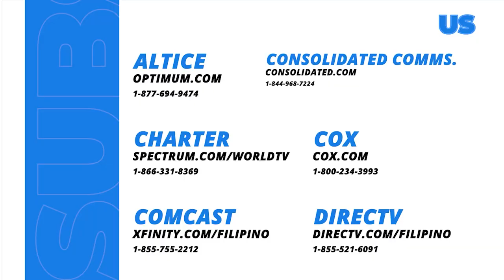Daig Kayo Ng Lola Ko: Peppa's encounter with the princely pig!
Aired (January 6, 2024): Laking gulat ni Pepe (Gabby Eigenmann) nang magsalita ang baboy na iniligtas niya mula sa isang lalaking pinagbentahan niya ng suman.

Watch 'Daig Kayo ng Lola Ko' Saturdays at 6:15 PM on GMA Network. This episode of “Billie, Bili Na” stars Elijah Alejo, Kokoy de Santos, Elias Point, Geneva Cruz, Gabby Eigenmann.